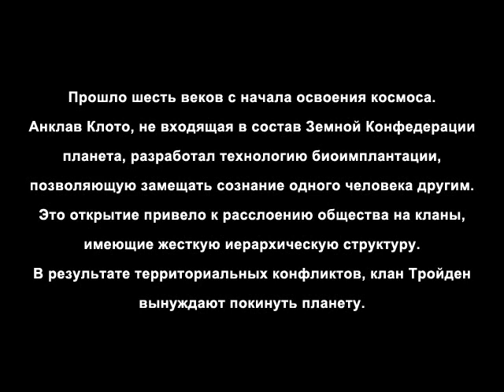Homeplanet very early trailer 2000-2001 - space combat simulator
Homeplanet is story-driven space combat simulator. That means that the game structure is linear and mission-based unlike games like the X series or Elite. The plot is revealed through the radio communications and also during the briefings.

This is old findings from the original FTP archive of our old games site. This was available for download back then in the FTP in 2001.

Published by
Russobit-M
Developed by
Revolt Games
Released
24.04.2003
Official Site
Homeplanet
Platform
Windows

In the third century of the space era, humanity has found a way to explore deep space and colonize outer worlds. The game makes you a member of one of the military clans living somewhere far away from the Earth. Your clan, Troydens, is currently under siege from other more powerful and more populated ones. And just as you finish your pilot education, the war breaks out and casts you as a defender of your people.

One major difference is a use of Newtonian physics, which means that inertia applies in space and affects your maneuvers. But unlike a car driving game, here it applies to all three axes, so all three of them may have separate speed vectors. That is for example useful to get the enemy pilot off your tail, as by rolling you continue keep moving and can face the enemy at the same time. The flying mode may also be set to a more traditional way during the game.

There are different space ships, nineteen in total, five of which can be piloted, with fighters, bombers and interceptors. There are several types of weapons including energy based ones, bombs and rockets both homing, dumb and TV guided ones. And as you advance in ranks, you can have a limited control over friendly ships. The game is strictly single-player, with a network multiplayer component eventually scrapped during development.
These are old video files from our original FTP archive, eDome.net, from around 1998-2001. It was a popular gaming destination with news, reviews, articles, online games, servers and FTP file service. Some of the FTP site content survived in backups after the site was closed. So if the file is low resolution or horrible, that's because this is how the file was published & available for download in 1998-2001 era.